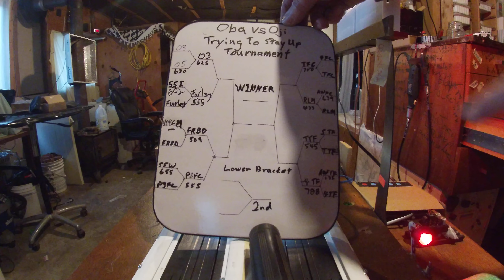HO slot car drag racing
Oba vs Oji  Trying to stay up tournament  1st pair Quarter finals